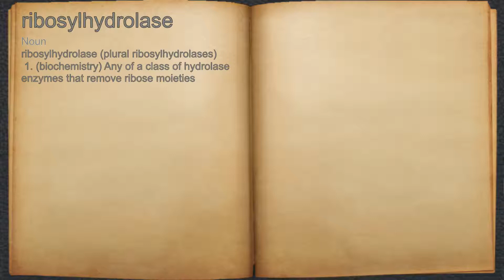What does ribosylhydrolase mean?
A spoken definition of ribosylhydrolase.

Intro Sound:
Typewriter - Tamskp